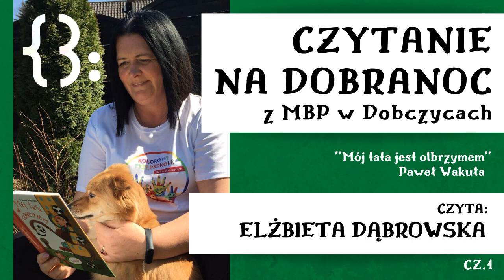CZYTANIE NA DOBRANOC Z MBP W DOBCZYCACH CZ.1 "Mój tata jest olbrzymem" Pawła Wakuły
CZYTANIE NA DOBRANOC Z MBP W DOBCZYCACH pierwsze trzy rozdziały książki "Mój tata jest olbrzymem" Pawła Wakuły czyta Pani Elżbieta Dąbrowska. Już niebawem kolejne części tej opowieści. Zapraszamy do słuchania :-)
Odwiedź nas na: